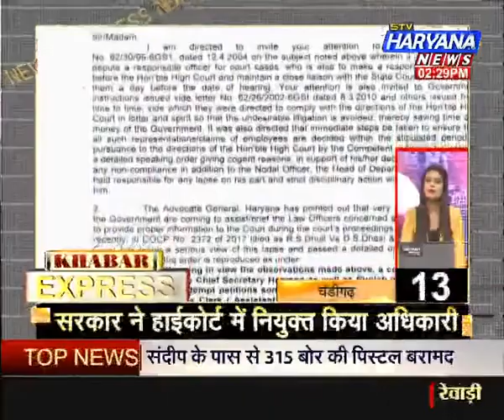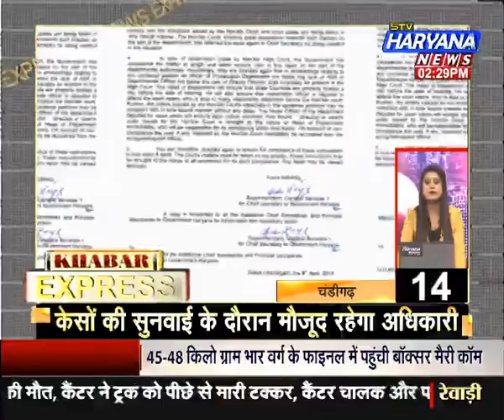Khabar Express: देश व विदेश की बड़ी खबरें (11/04/2018)